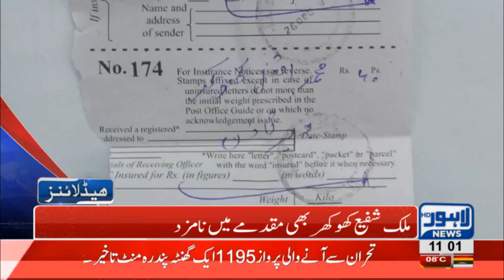11 AM Headlines Lahore News HD – 27th December 2018